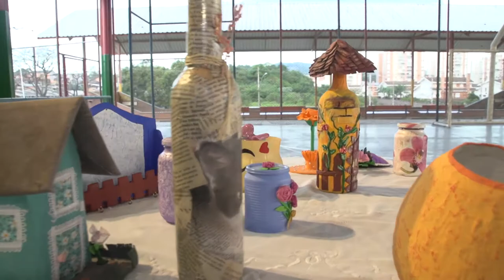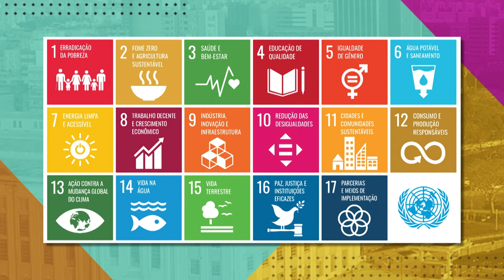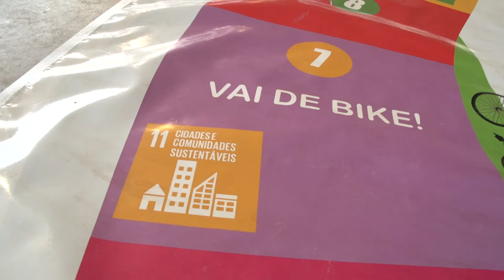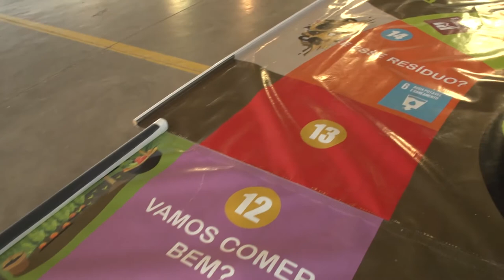Virada Sustentável Porto Alegre - Virada das Antenas - Beco do Guará e Bom Jesus